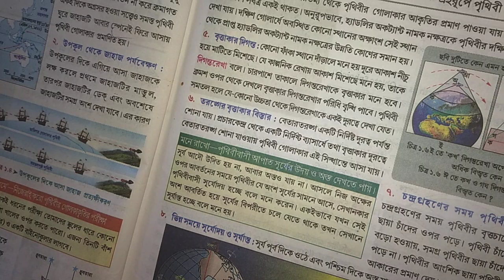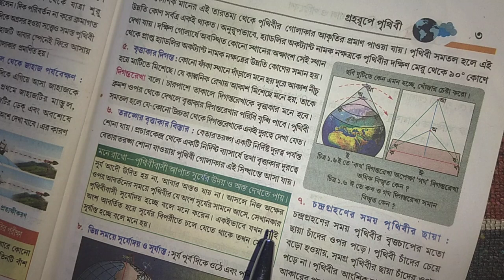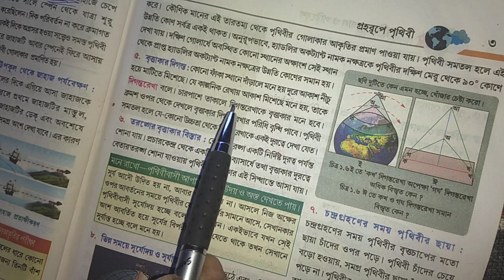দিগন্ত রেখা কাকে বলে?সহজ আলোচনা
দিগন্ত রেখা সম্পর্কে সহজ আলোচনা